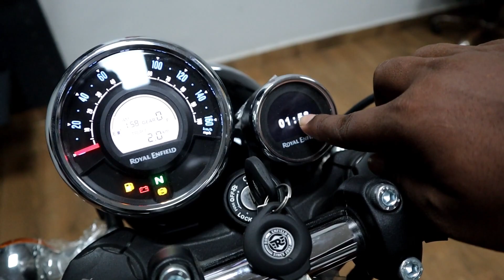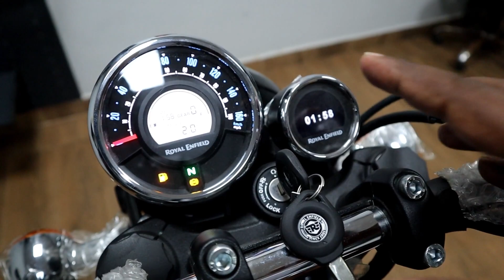2021 New Royal Enfield Meteor 350( Supernova Brown 👌 ) BS6 | With All New Features in Hindi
2021 New Royal Enfield Meteor 350( Supernova Brown ❤ ) BS6 | With All New Features in Hindi

Royal Enfield Service Center
Address: Shaurya Enterprises, Katra Rd, Near Swaraj Tractor, Pratapgarh, Uttar Pradesh 230001

1. 2021 Royal Enfield meteor 350 (alloy Wheel) BS6 | With All New Features

2. royal enfield bullet 350 red colour price

3. royal enfield  meteor 350 black bs6 price

4. royal enfield black  meteor 350  alloy wheels price

5. royal enfield meteor 350 bs6 price

6. royal enfield meteor blue 350 colours

7. royal enfield meteor 350 modified

8. royal enfield meteor colour images

9. royal enfield meteor 350 classic alloy wheel

10. Royal Enfield meteor 350 bs6

11. meteor 350 bs6 price

12. meteor 350 bs6 mileage

13. meteor firball 350 bs6 new features

14. whats is new meteor 350 bs6

15. all about meteor 350 bs6

16. royal enfield bs6

17. royal enfield bs6

18. royal enfield bs6 new model

19. royal enfield bs6 launch date

20. royal enfield bs6 mileage test

21. royal enfield bs6 bikes

22. royal enfield bs6 engine

23. royal enfield bs6 model

24. royal enfield bs6 hindi

25. royal enfield bs6 2021

26. royal enfield bs6 sound

27. royal enfield meteor 350 new model 2020

28. royal enfield upcoming bikes 2021

29. royal enfield 2021 bs6

30. 2020 royal enfield meteor 350 launch date

31. royal enfield meteor 350 bs6 launch date

32. 2020 royal enfield meteor  350 price

33. royal enfield family

34. royal enfield varieties

35. imported royal enfield

36. royal enfield scooter

37. royal enfield octave

38. royal enfield backrest

39. royal enfield gearless

40. royal enfield motorbikes

41. royal enfield classic spy

42. 2021 royal enfield classic 350

43. royal enfield

44. royal enfield bs6 new model

45. royal enfield new model 21

46. royal enfield 2021

47. royal enfield

48. royal enfield 2020 model

49. classic 350 meteor price

50. royal enfield 350 meteor

51. royal enfield classic 350 meteor price

52. meteor royal enfield price

53. royal enfield meteor

54. royal enfield classic 350 meteor price

55. meteor royal enfield on road price

56. royal fireball meteor on road price